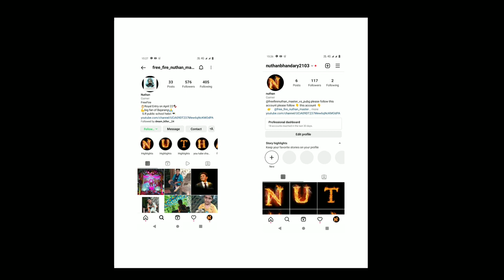🎮Simulator Indonesiagame /bus/#🎮